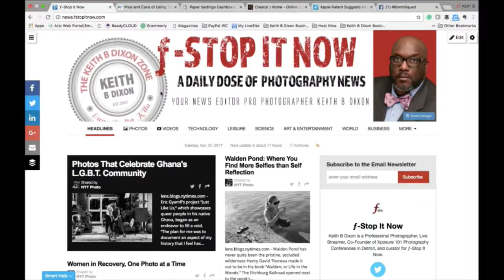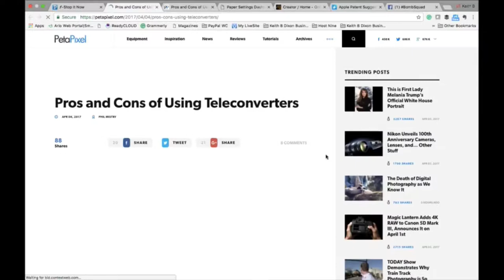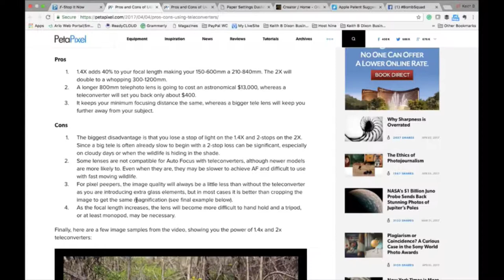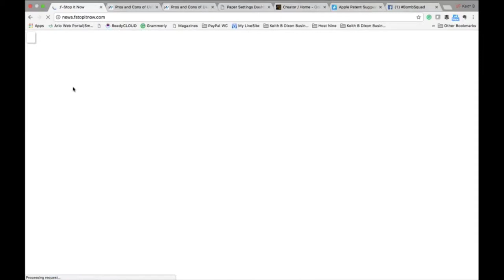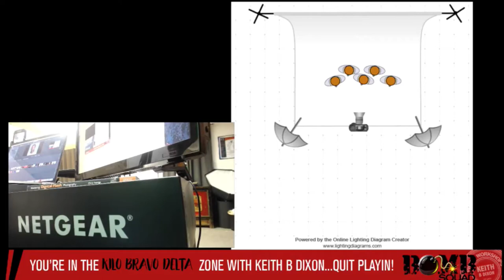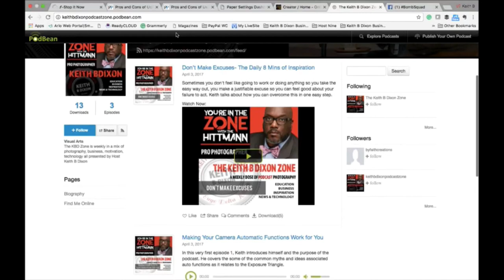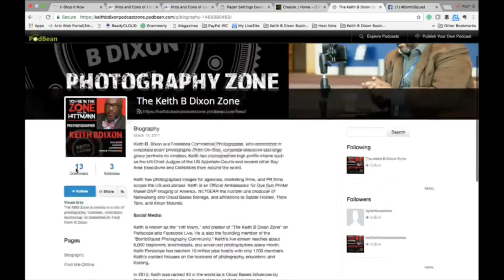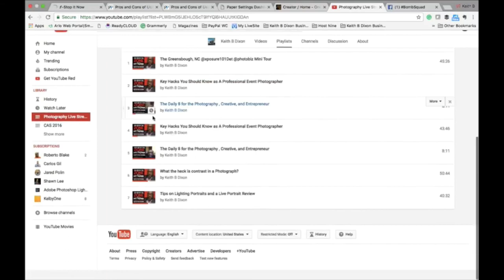The Hot Lighting Tips Part 2: For Aspiring or Professional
Pro Photographer Keith B Dixon talks about key factors that will increase your opportunities to make great images using simple photographic lighting patterns and set ups.